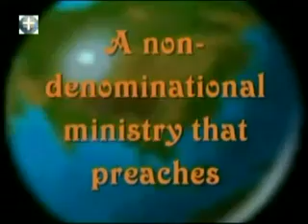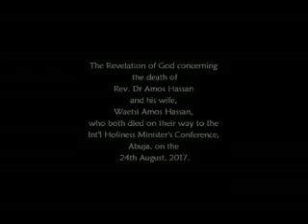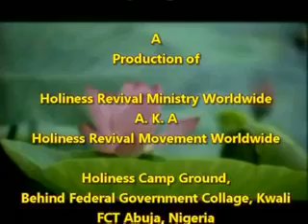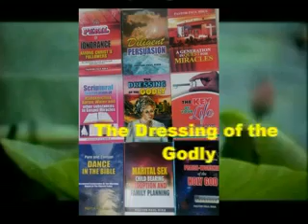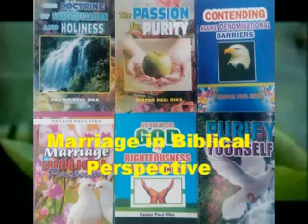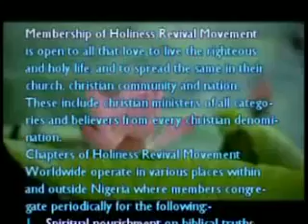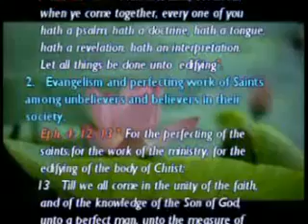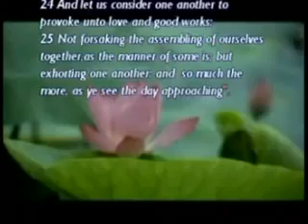THE REVATION OF GOD CONCERNING LATE REV DR AMOS HASSAN AND HIS WIFE by Sis Linda Paul Rika